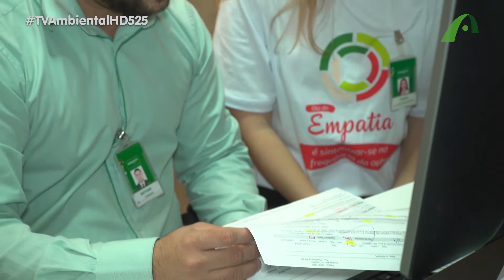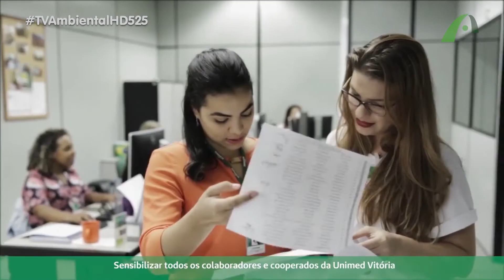Dia da Empatia oportuniza engajamento e melhora dos processos- Passa no RH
A TV Ambiental é a TV que te Reconecta. Acompanhe-nos no Canal 525 da NET.
Profissionais da Unimed Vitória participam pela terceira vez do “Dia da Empatia”.  Cooperados e colaboradores passam por uma “troca de lugar”, por um dia. O Programa, que foi desenvolvido pela Gerência de Pessoas da Unimed no ES, tem proporcionado um olhar mais sensível com o trabalho do outro e tem gerado mais engajamento, conexão,  entendimento e melhora nos processos entre as equipes. Conheça